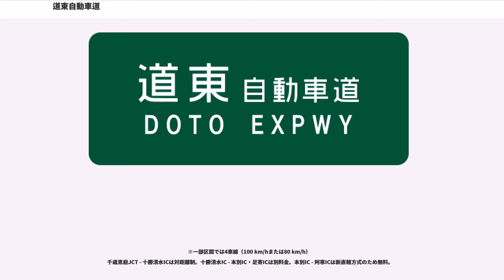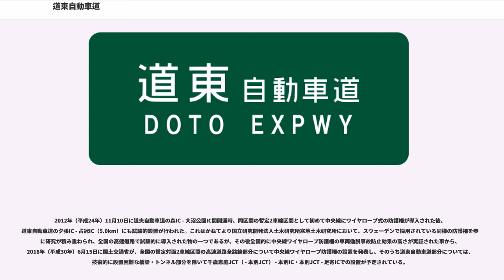道東自動車道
道東自動車道（どうとうじどうしゃどう、DOTO EXPRESSWAY）は、北海道千歳市の千歳恵庭ジャンクション (JCT) から、北海道釧路市の阿寒インターチェンジ (IC) 及び足寄郡足寄町の足寄ICに至る高速道路である。

略称は道東道（どうとうどう、DOTO EXPWY）、十勝地方の通行区間の愛称は「十勝スカイロード」。国土開発幹線自動車道及び高速自動車国道である北海道横断自動車道の一部である。

高速道路ナンバリング（高速道路等路線番号）では千歳恵庭JCT - 本別JCT - 阿寒IC間が「E38」が、本別JCT - 足寄IC間は「E61」が割り振られている。

道央道と接続する千歳市の千歳恵庭JCTを起点とし、中川郡本別町の本別JCTで分岐して、釧路市の阿寒ICと足寄ICをそれぞれ結ぶ。このうち、北海道横断自動車道黒松内北見線の一部に相当する本別JCT - 足寄IC間は、ドラぷらE-NEXCOドライブプラザのルート検索では「道東自動車道（端野支線）」と称されている。

夕張IC - 十勝清水IC間は急峻な日高山系に阻まれて建設工事が難航した。そのため先行開通した十勝区間は道内の他の高速道路と接続がない「飛び地状態」が長らく続き、交通量は低迷していた。しかし2011年10月29日の夕張IC - 占冠IC間の開通で既存の高速道路である道央道と直結されることとなり、飛び地状態が解消、交通量も大幅改善された。

その後も延伸を続け、2016年3月12日には阿寒ICまで開通して北海道の日本海側の大都市札幌市と太平洋岸の大都市釧路市とが高速道路で一本に繋がった。更に釧路市の中心部である釧路西ICやその先の東端の町・根室方面へ延伸する計画となっているが、前者（約17 km）は事業化・着工済みであるものの開通時期は未定、後者は根室道路として事業中の温根沼IC - 根室IC（約7.1 km）のみ2019年度開通予定と公表するに留まっている。

1957年に国土開発幹線自動車道の主要幹線道路とされたが、建設が遅れていた。

1995年（平成7年）10月30日に十勝清水IC - 池田IC間が先行開通。
あまり利用の見込めない十勝地方内だけの開通となり、本来の利用目的である札幌・道東圏の移動時間短縮などのメリットは全くといって良いほど得られなかった。事実、開通1カ月の1日の利用台数は1,080台程度と低迷し、当時の全国の高速道路ではワーストの営業係数を記録していた。マスコミや国会などでも「不要な高速道路」の代表例として挙げられる始末で、一刻も早い札幌圏直結が望まれることとなった。

1999年（平成11年）10月7日に千歳恵庭ジャンクション - 夕張IC間が開通し、同区間の開通1カ月の1日の利用台数は2,500台程度と予想を上回った。

2007年（平成19年）10月21日にトマムIC - 十勝清水IC間が開通し、道内の高速自動車国道では初めて日高山系を横断した（これより5年前の2002年には、これより北に位置する大雪山系を横断する高規格幹線道路・旭川紋別自動車道の北大雪トンネルが開通している）。

2009年（平成21年）10月24日に占冠IC - トマムIC間が開通し、道東道へのアクセスが劇的に改善した。これにより、並行する国道38号・国道274号の難所として悪名高い狩勝峠や日勝峠を迂回できるようになったため、同区間の開通後は並行国道からの物流・交通の大幅なシフトが見られた。実際、2010年12月23日 - 2011年1月4日までの間の1日当たりの利用台数が14,716台と前年の2倍に伸びている。

2011年（平成23年）10月29日に夕張IC - 占冠IC間が開通し、高速自動車国道のみで札幌都市圏と帯広都市圏の往来が初めて可能になった。

2011年11月7日、NEXCO東日本は夕張IC - 占冠IC間開通後1週間の1日平均通行台数が6,500台で当初予想していた約2倍の数値であった事が発表される。また同区間開通により並行する日勝峠の通行台数が約5%減少したとした。12月2日には、NEXCO東日本と北海道開発局が開通から1ヶ月後（11月30日まで）の1日平均 5,200台と、予想の約1.6倍であると発表した。また、勾配の大きいトマムIC - 十勝清水IC間では、大型連休を中心に10 km以上の渋滞が札幌方面に発生し、2016年には28.5 kmに達したことから、道内屈指の渋滞箇所となっている。なお、千歳東...